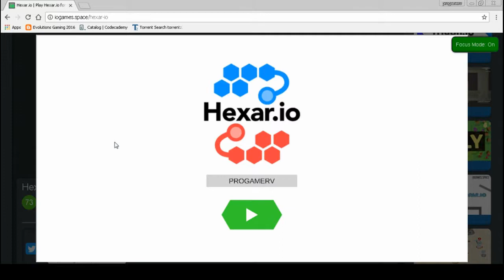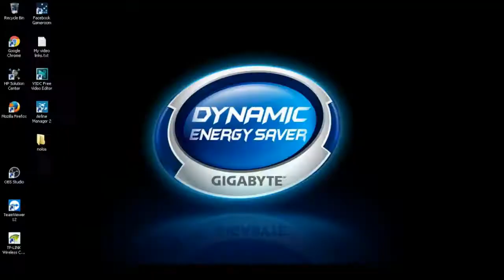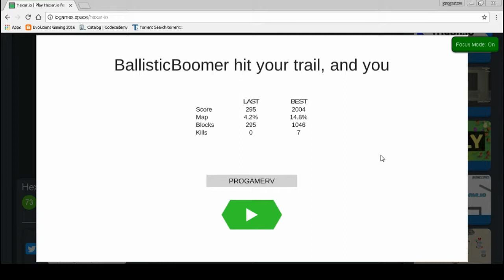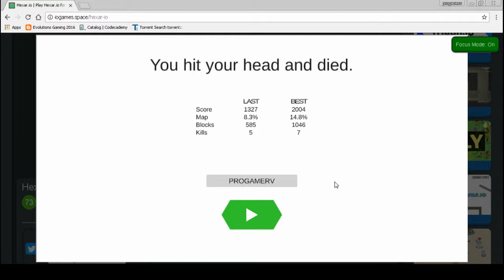I AM ON TOP OF LEADER BOARD IN HEAGOR.IO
HEXAGOR.IO AN ADDICTIVE GAME KNOW HOW TO BE A PRO